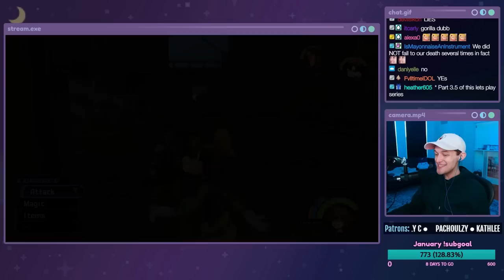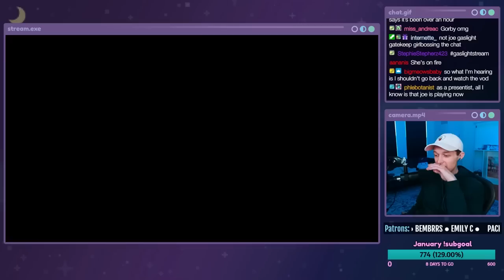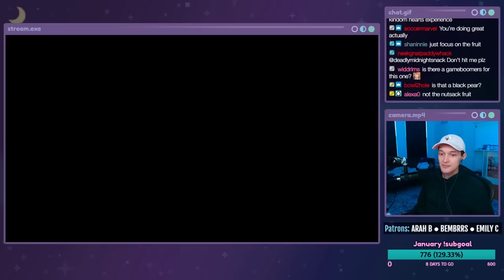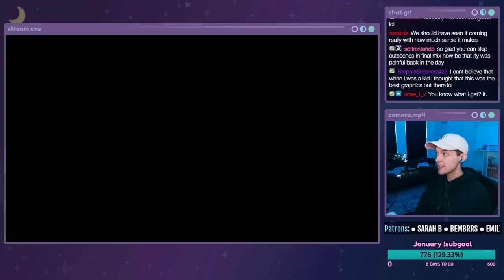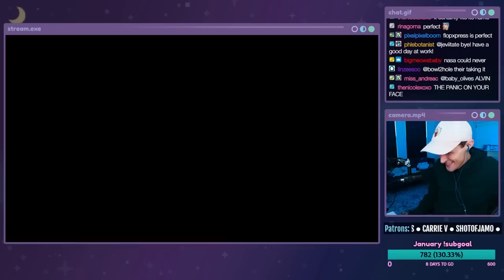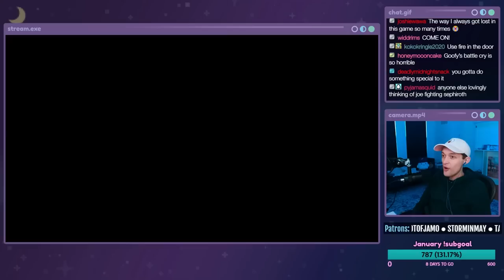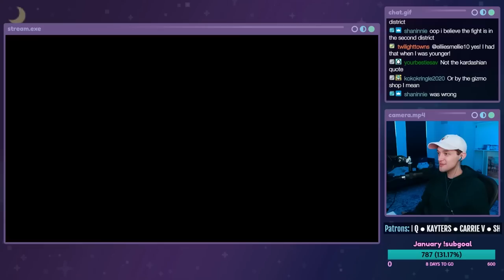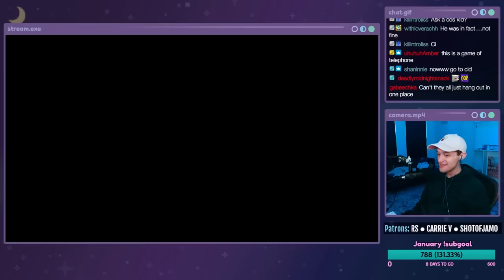A BARREL OF MONKEYS - Kingdom Hearts HD 1.5 ReMIX - PART 3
Let's play Kingdom Hearts HD 1.5 ReMIX aka Final Mix on the PC! This is a live stream from 01/23/2022. IT'S MY FIRST TIME PLAYING KINGDOM HEARTS!! In this episode, Sora, Goofy, and Donald team up with Tarzan and Jane to save the gorillas from Clayton who has a gun? And there's a chameleon I think. Then we put a single wheel on our ship and head back to Traverse Town and wander around for years.